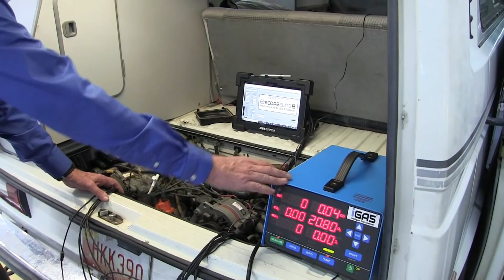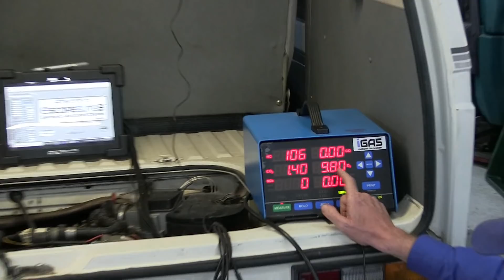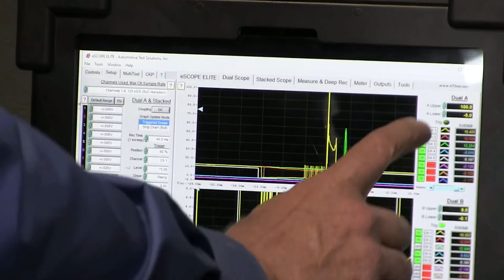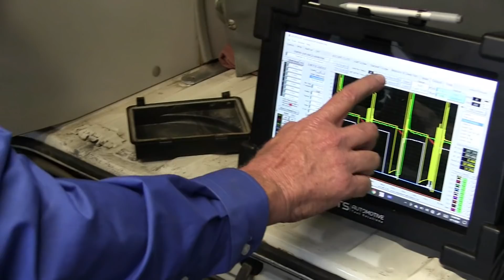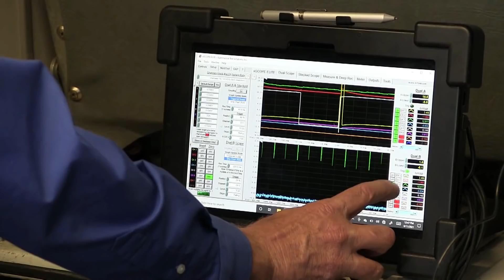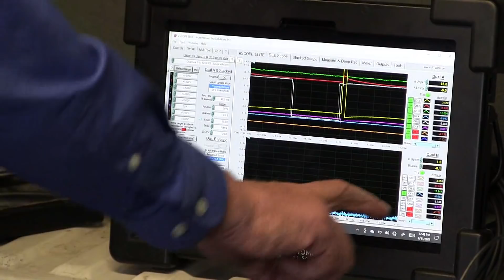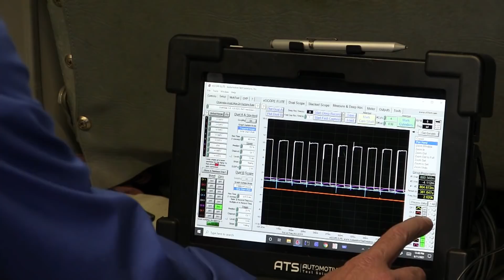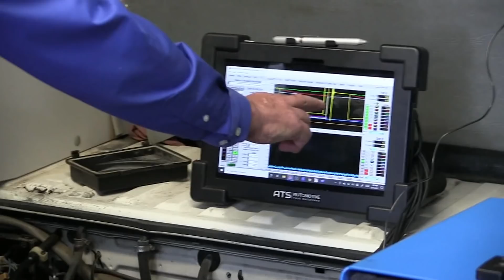1987 VW Vanagon Misfiring and Stalling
A 1987 VW Vanagon Misfiring and Stalling. Automotive Test Solutions iGA5 Gas Analyzer and the eSCOPE ELITE Oscilloscope are used for the diagnosis.